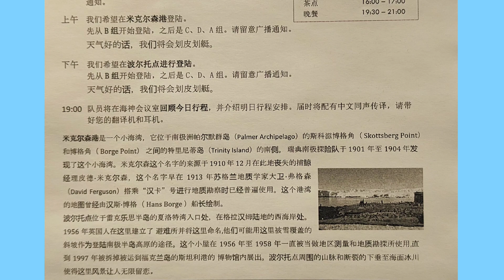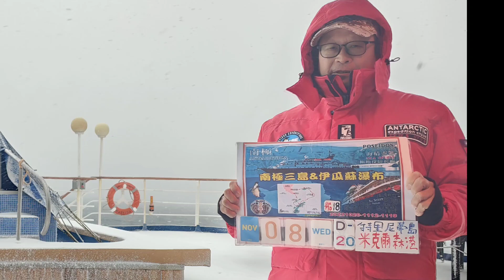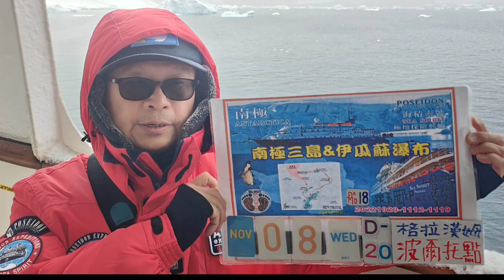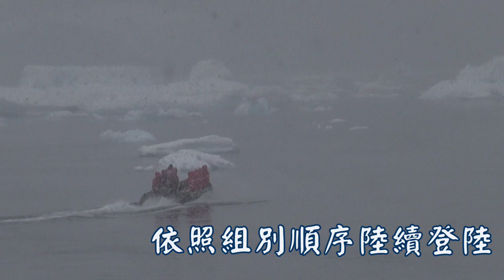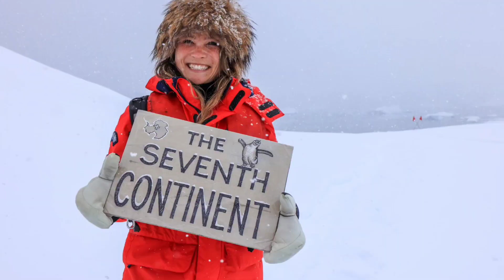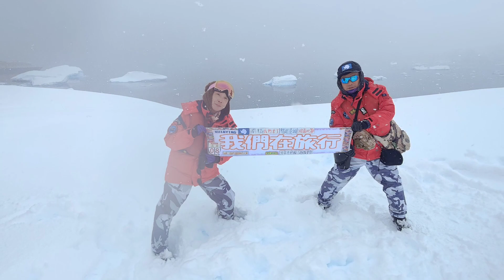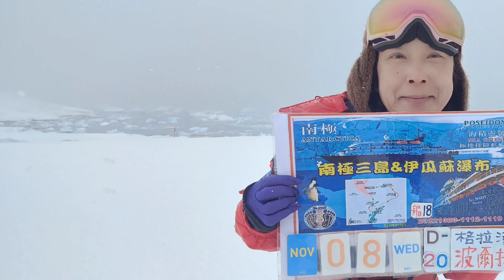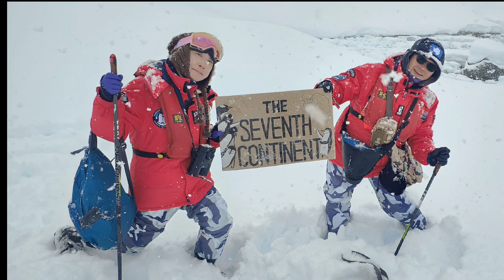海精靈號南極三島(C2 )2022-1108 AM 南極半島の波爾托角